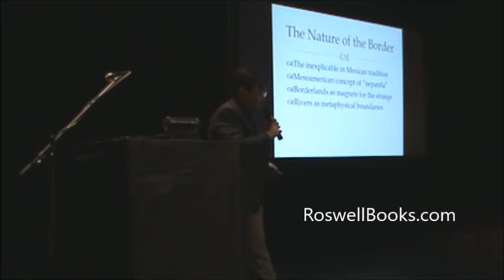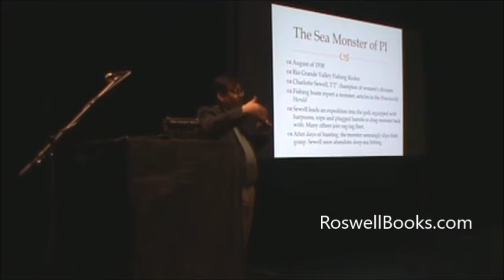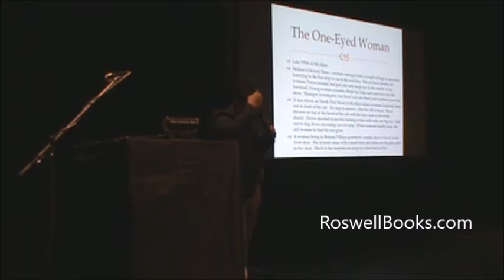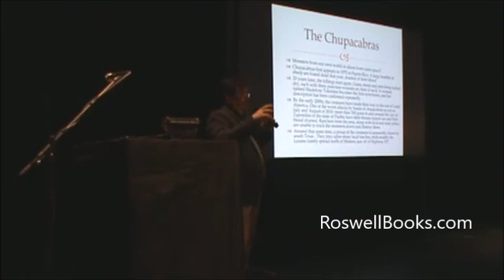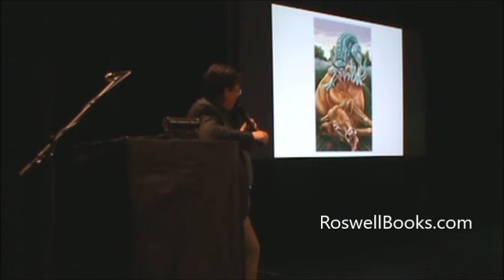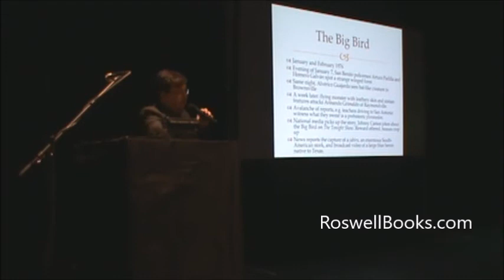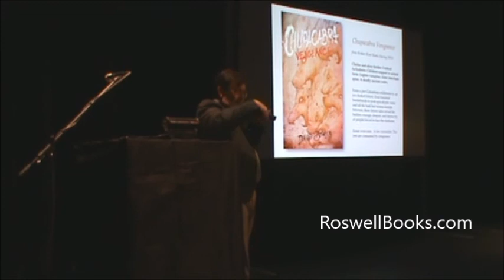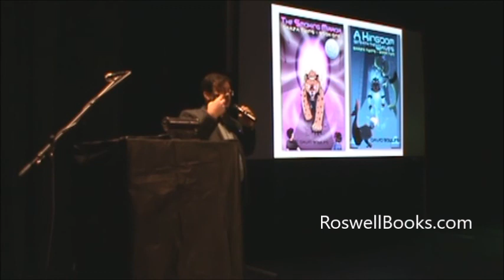004 David Bowles (2016 Del RIo UFO Festival)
As featured on the national cable TV series Monsters & Mysteries in America, author Dr. David Bowles tells of paranormal happenings along the Texas-Mexico Border, including UFOs, strange creatures, and other bizarre occurrences. Dr. Bowles is the author of several award-winning books, including "Mexican Bestiary" and "Border Lore." He has also conducted research on the UFO stories told in Ancient Mexico.